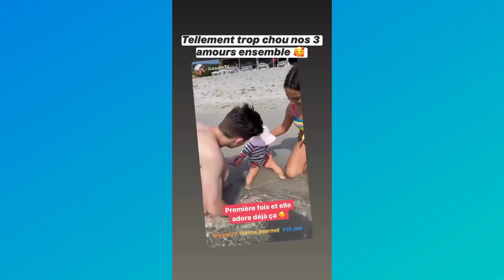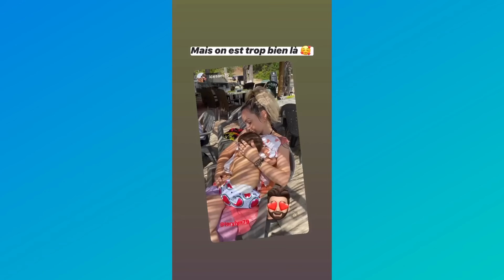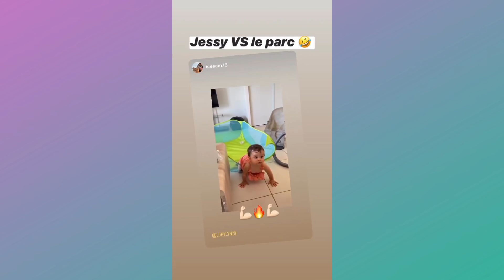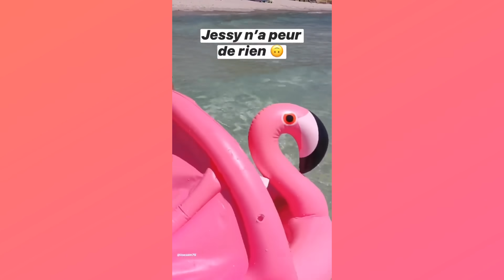VOUS AVEZ MANQUÉ ÇA !? 😂 / Vlog en Corse en famille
VOUS AVEZ MANQUÉ ÇA !? 😂 / Vlog en Corse en famille 2020

🌸 21Buttons pour voir les liens de mes tenues, mes accessoires et ma déco